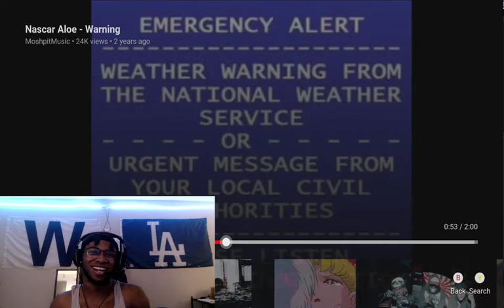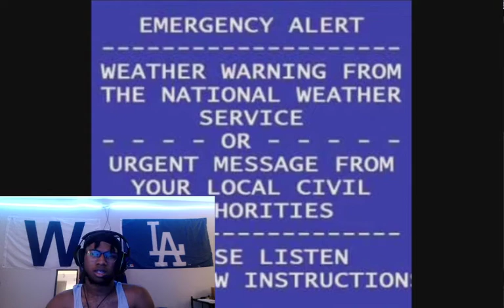Nascar Aloe - Warning l REACTION